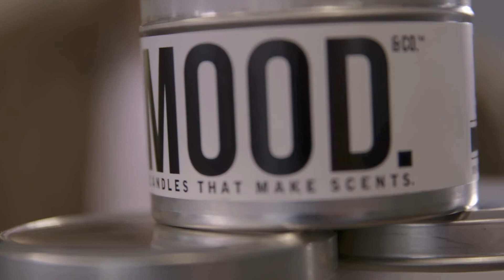Startup of the Week: Mood & Co.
Uploaded by: Propel

* RSVP to network with Johnson and the complete PSI cohort this August 17th at PSI Demo Day.

What does WINNING smell like? At the 2017 Recording Academy / GRAMMYs, it was Havana, Sandal Wood, Emerald Sea and a few other ‘scents that make sense’ cooked up by Johnson Nguyen, founder of Mood & Co. Nguyen’s specialty candles lit up celebrity gift bags and helped the likes of Adele and Chance The Rapper set the mood after the show.

Boasting scents like Netwicks and Chill to Candle of the Year, specialty candle maker, Johnson Nguyen,
is one of 11 young companies operating out of the Propel Summer Incubator program, part of the Western Entrepreneurship ecosystem, a cross-campus network dedicated to developing and supporting an entrepreneurial mindset.